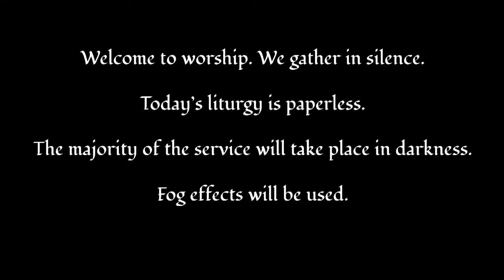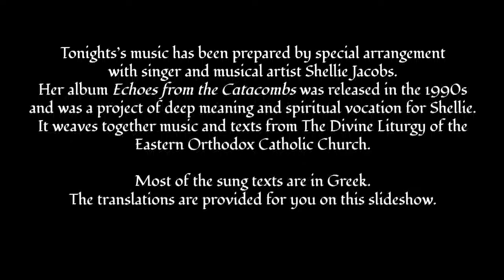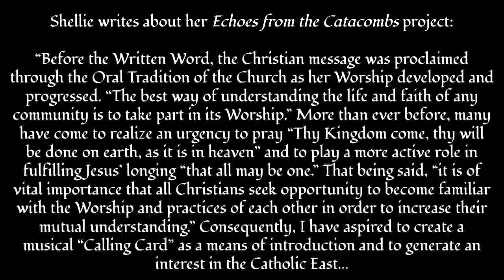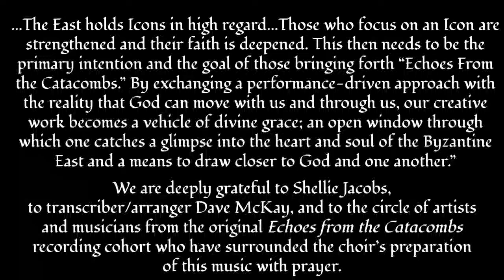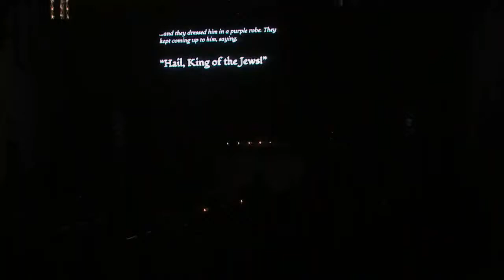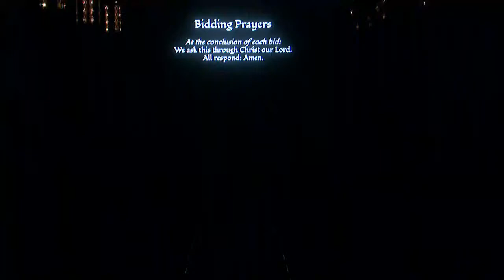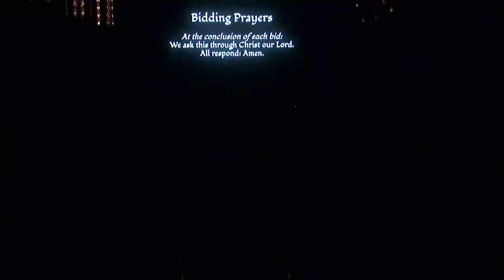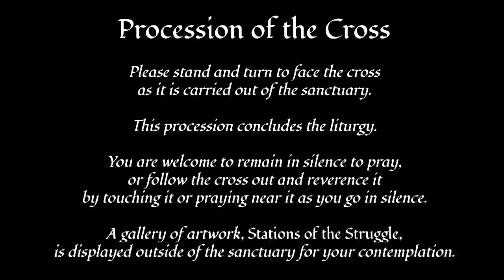April 15, 2022 7:00pm - Good Friday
Pr Mike Brown